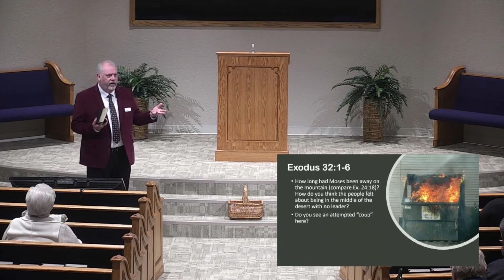Sunday Morning Bible Study - "Bible Stories You Never Heard - #13" by Chris Graham - 12-4-22